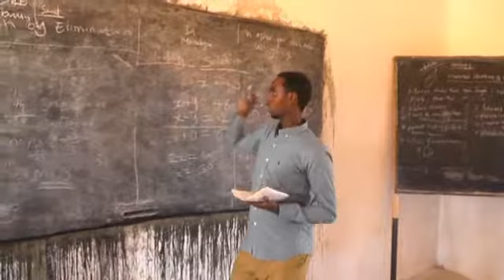Gudiga xal u raadinta dhismaha dugsiga Sare ee Al-anwar ayaa tvga KGS uga waramay